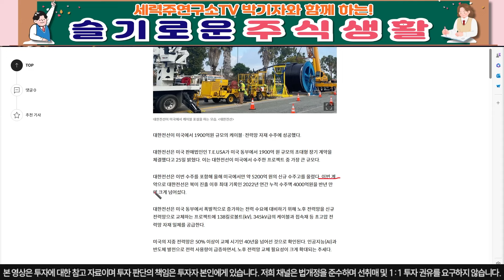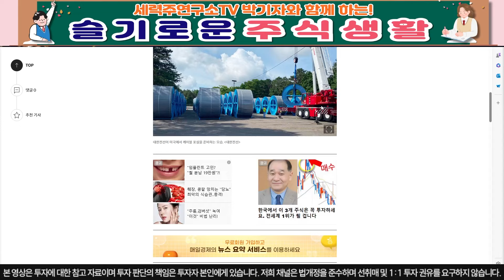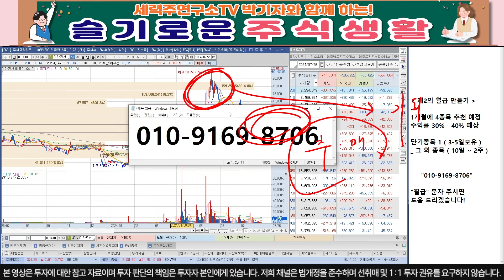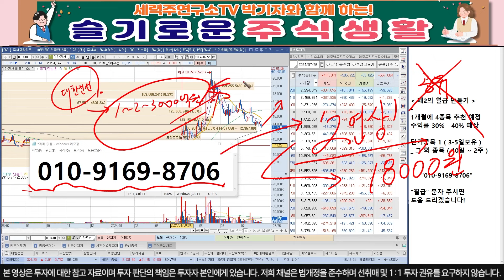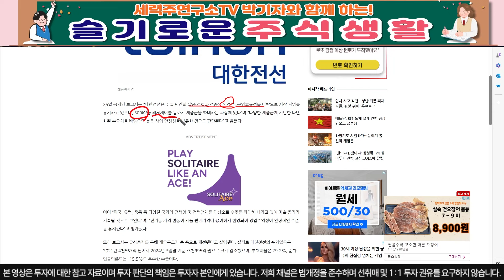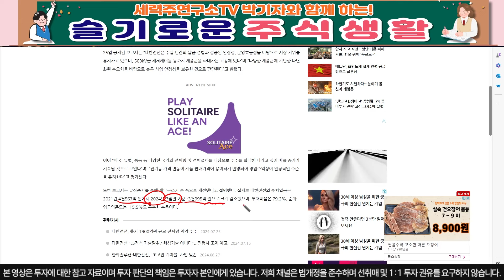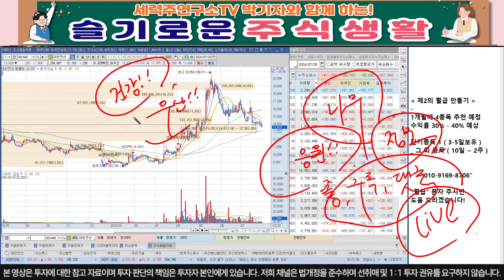[대한전선, 대한전선 주가 전망] [단독]기술 유출 근거 없다며 일어선 대한전선! 맞대응 제대로 간다!!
" 2연상 " 적어서 문자를 보내주셔야만 확인 후
입장 승인 및 정보 공유 해드립니다. 물론 "무료"입니다.